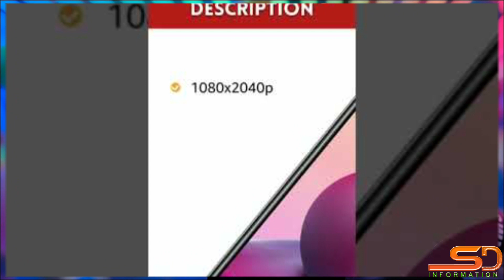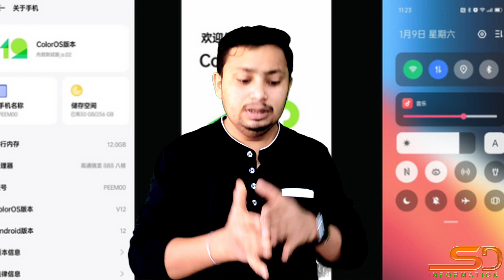Oppo reno 7Z 5G New Varian of oppo ⚡ full details in Hindi 2022.